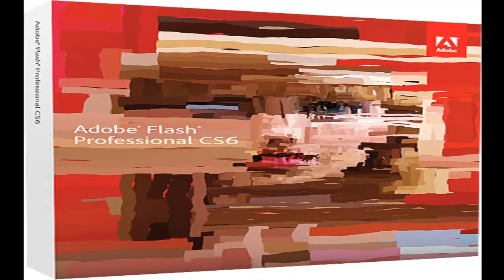Flash pro cs6